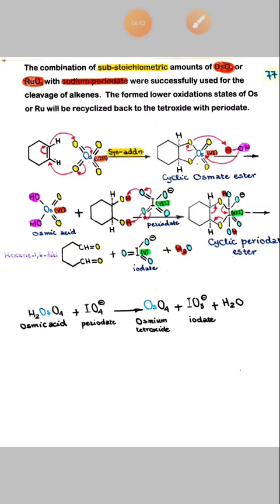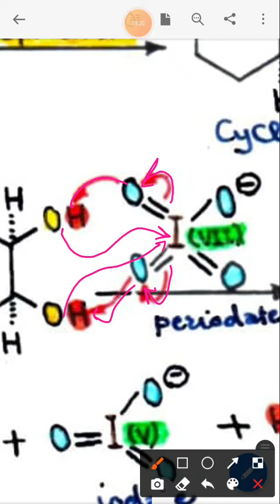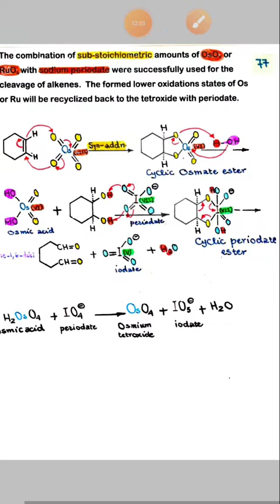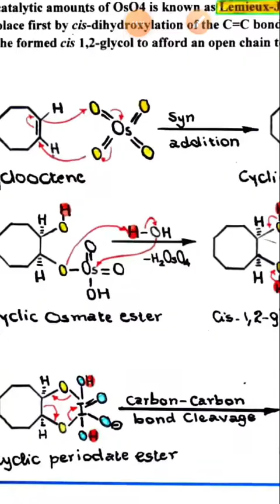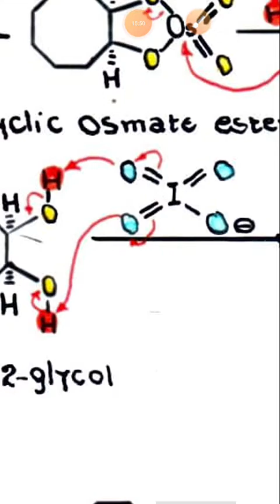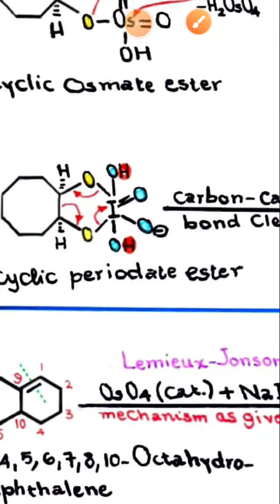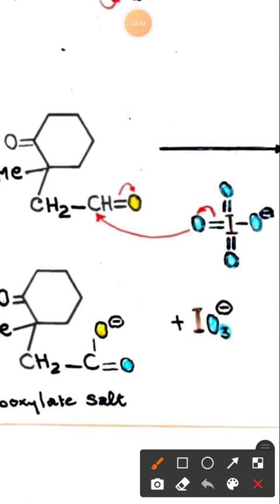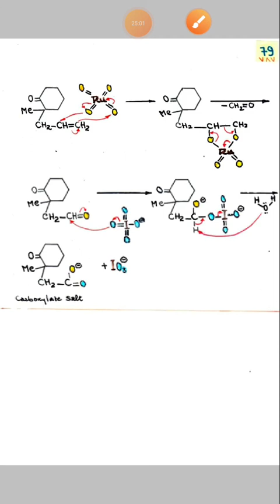41 Cleavage of carbon carbon double bond tarnsition Metals Chromic Os Ru part 2